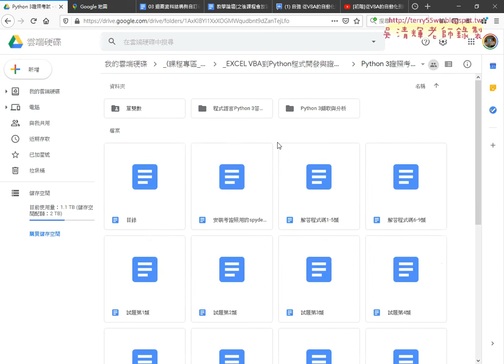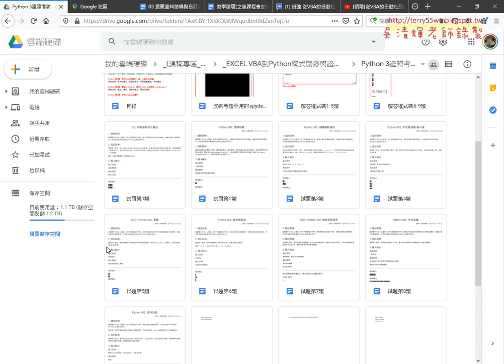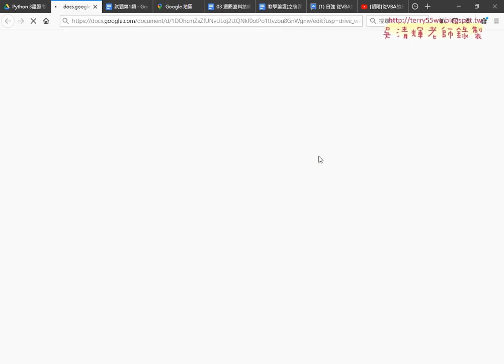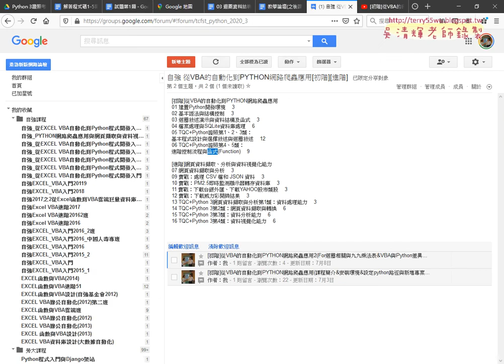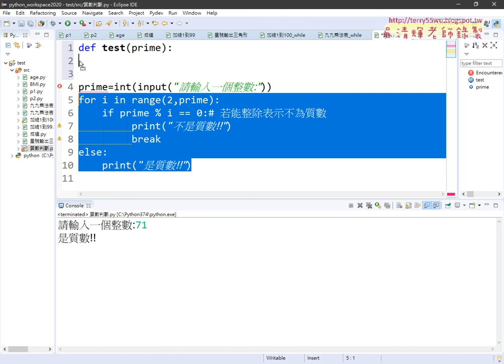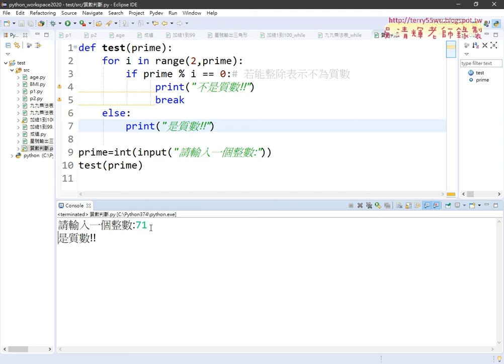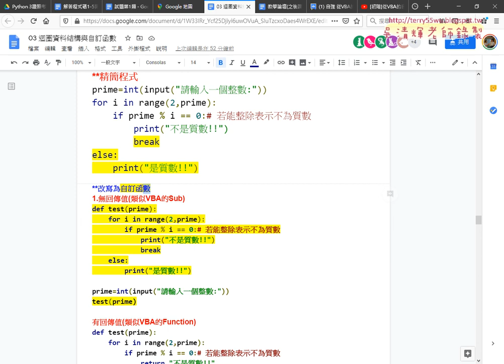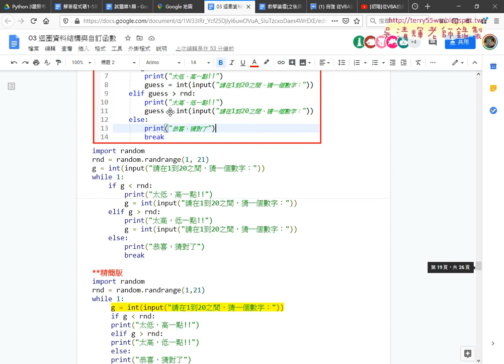05 質數練習改寫為自訂函數